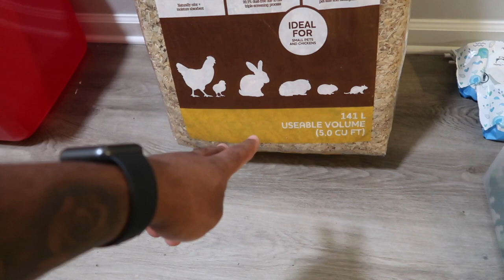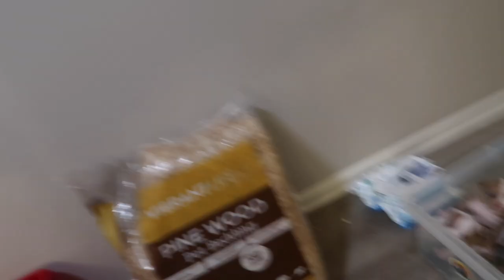BEST PUPPY BEDDING EVER!!!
In this video I show you guy the easy way to keep your puppies clean and have a nice bed for them. I chose to try out this puppy bedding and its worked great for me. Puppy bedding will be helpful to those with a litter on the way or those who already have puppies that are 3 weeks of age.